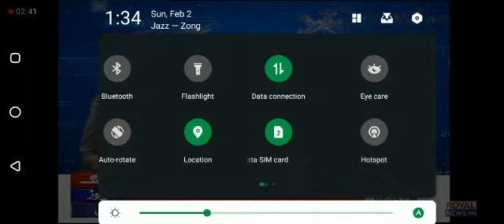6 Annual ceremony By Kanz Ul Iman Beacon School Lahore News headlines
6 Annual ceremony By Kanz Ul Iman Beacon School Lahore News headlines